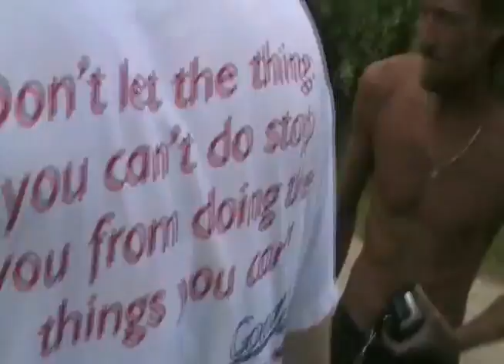#1271 Massive escort car jump HUGE AIR !! [Davidsfarm]